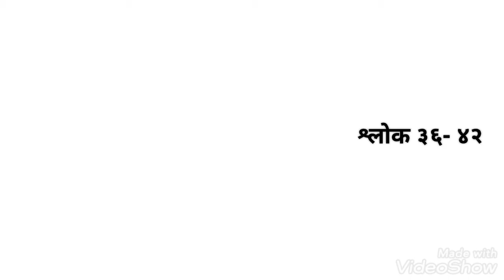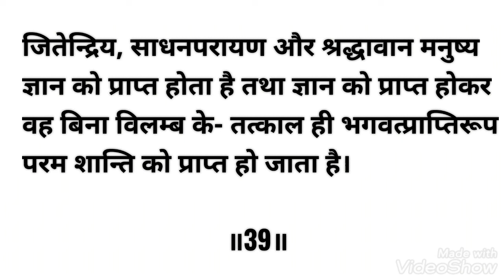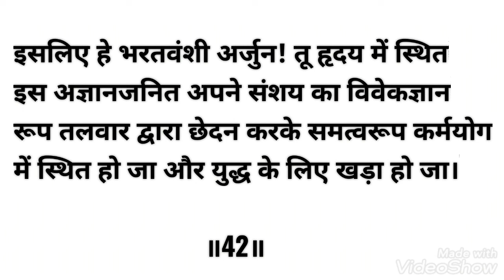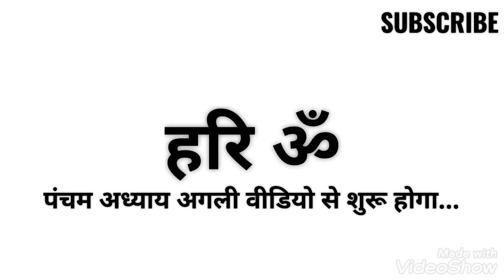Shrimad Bhagwad Geeta | Episode 37 | Chapter 4 | Verse 36-42| Recitation Series with Paridhi GuTitle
About this Video:

With the God's Grace I've started a Recitation Series of Holy Verses of the Divine Shrimad Bhagavad Geeta.
This Video has Recitation of Verses 36-42 of Chapter Four i.e., JnanKarma Sanyas Yoga.

Hare Krishna 🌹
Hare Krishna 🌹
Hare Krishna 🌹